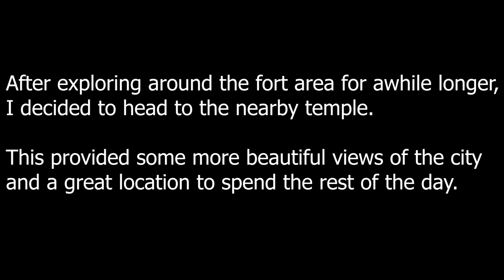INCREDIBLE INDIA!! Exploring the Blue City of Jodhpur (Forts, Temples, Scams and more)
In this video, I explore around the ancient Jodhpur fort, taking in the incredible views of the blue city along the way.
Later, I finish off the day at a small temple on the hill, before attempting to go to a nearby palace.
This didn't really go to plan, as I ended up being overcharged for my rickshaw ride, only to find out the palace was closed!
Luckily this was just a small downside to an otherwise amazing day in India.